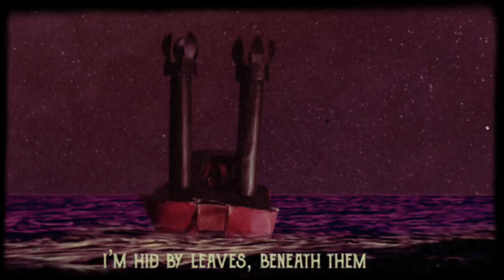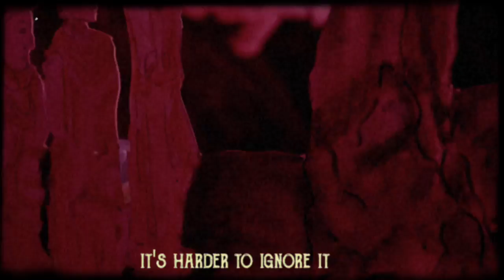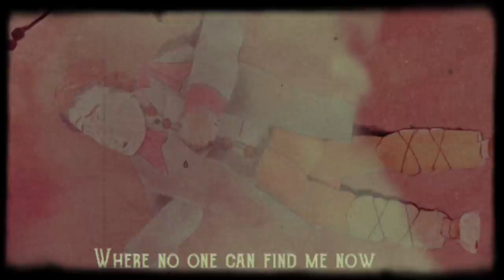fin - Lost [OFFICIAL LYRIC ANIMATION]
Happy Halloween Lost Ones! Here is fin's official stop motion animated lyric video for "Lost" off of the debut EP "Lost at Sea. Made by the dear Luca Foggini.